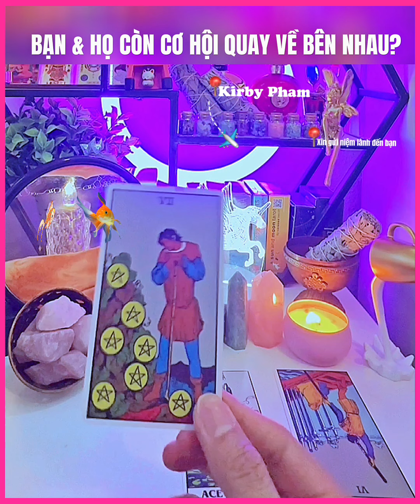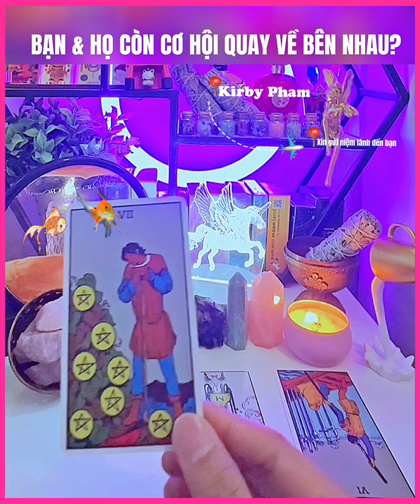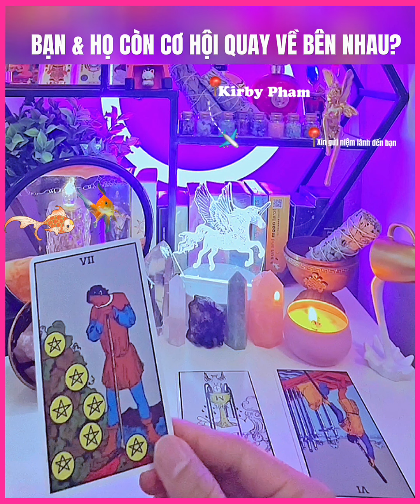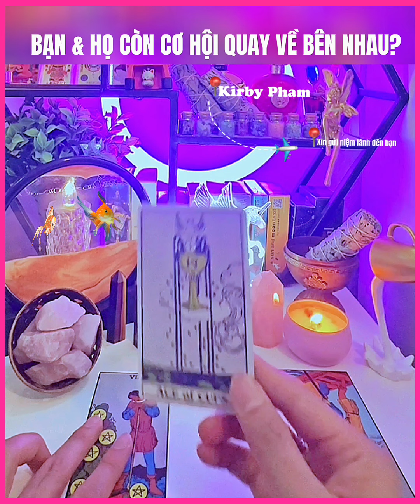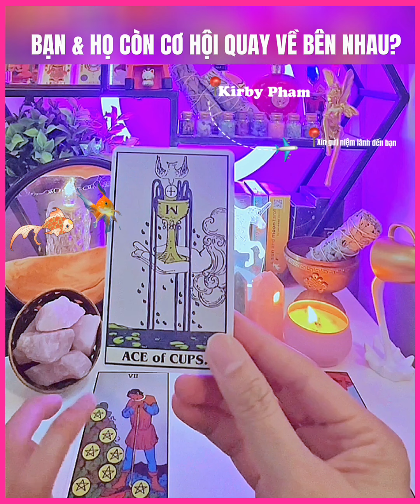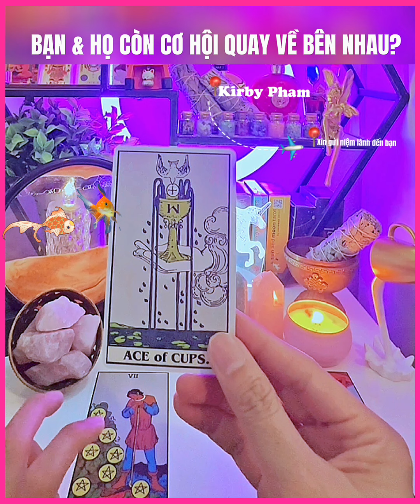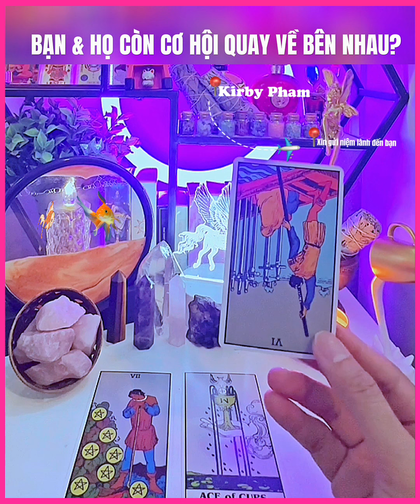Bạn và họ còn cơ hội quay về bên nhau? - Chính Nghĩa de Papillon